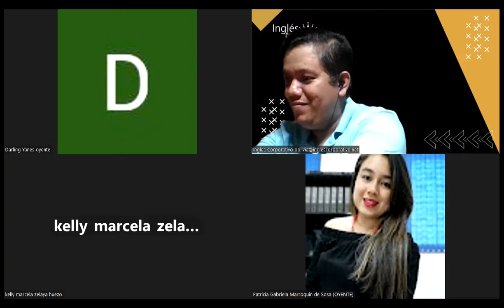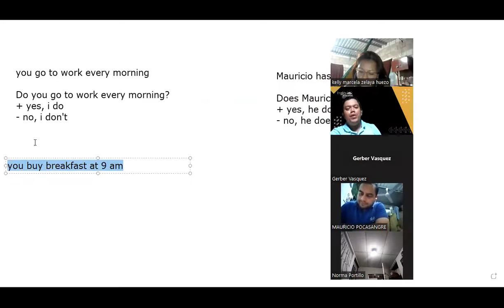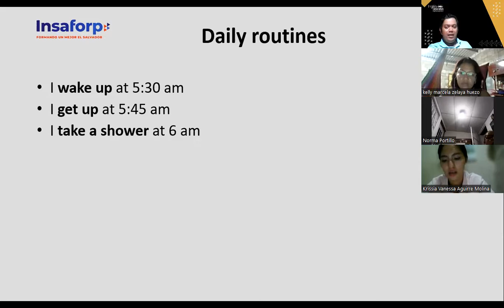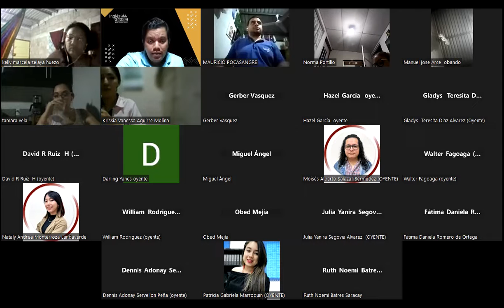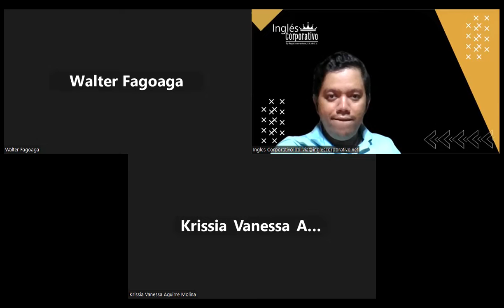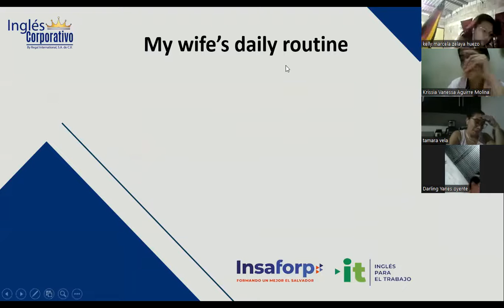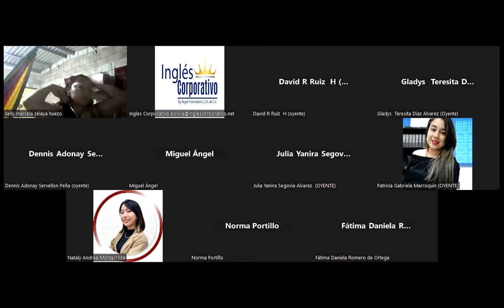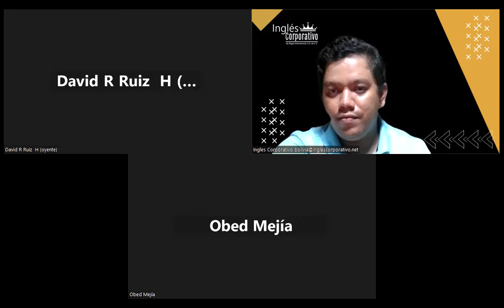Sesion 8 -08-08-2023-29750-8048-0121/2023 -Hernandez -Daily routines activities practice